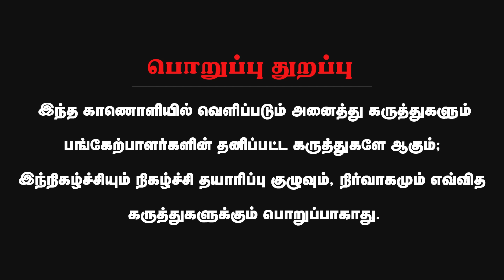நாம் தமிழரை ஒழிக்க அண்ணாமலையின் சூழ்ச்சி! | Idumbavanam Karthik Interview | Seeman | MK Stalin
About Minnambalam